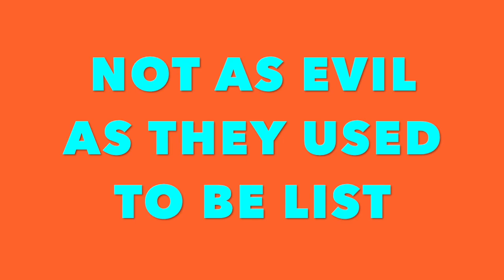Season 2 Trailer: The Dastardly Deeds of Professor Nasty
Check Out the Trailer for Season 2 of the Hit Kids podcast 'The Dastardly Deeds of Professor Nasty'!

OR wherever you get your podcasts from!